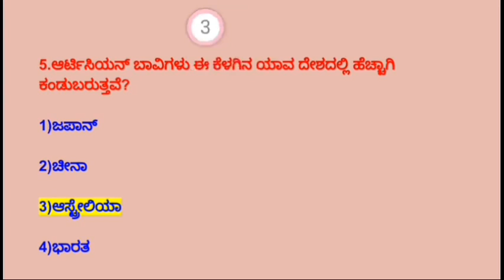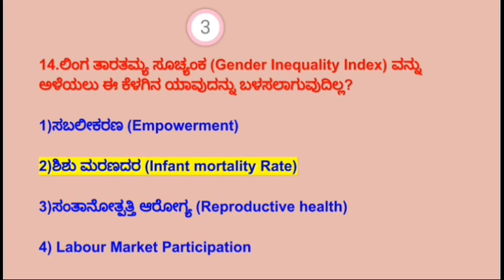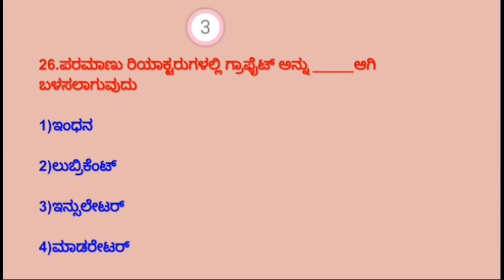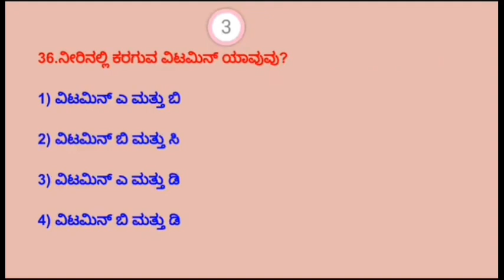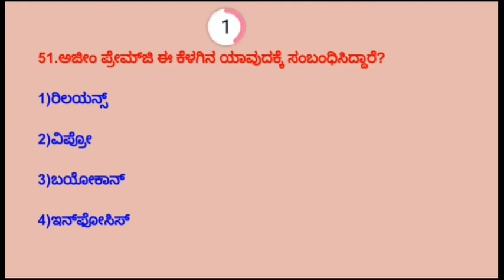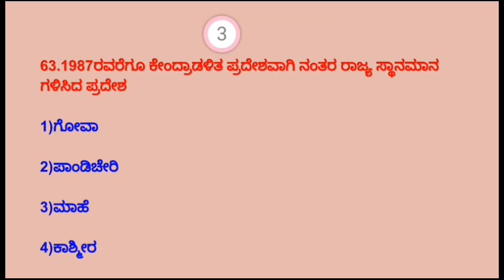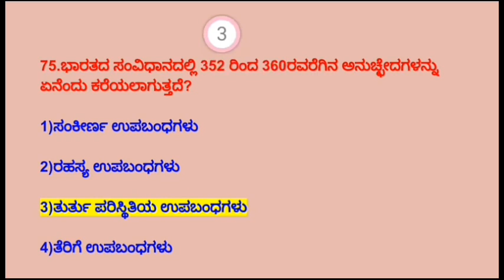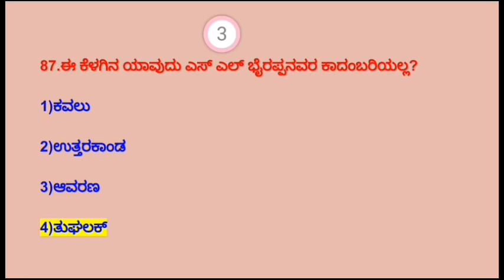2020:- ಪಿ ಎಸ್ ಐ,ಪಿ ಸಿ,ಎಫ್ ಡಿ ಎ,ಎಸ್ ಡಿ ಎ KANNADA GK QUESTIONS FOR KAS PSI PC FDA SDA RRB EXAMS